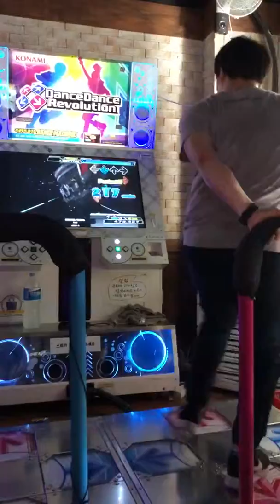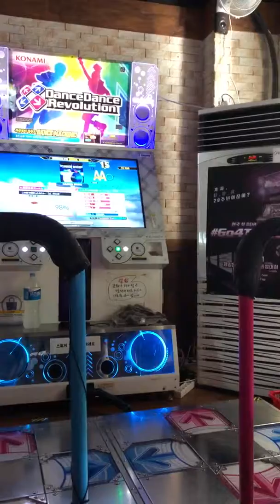Saber wing esp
師匠に褒められる曲です